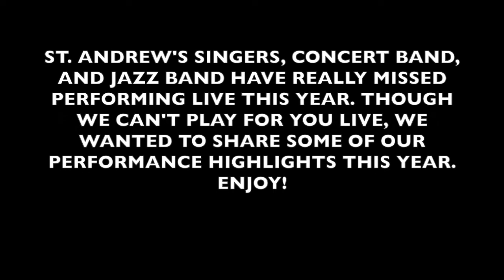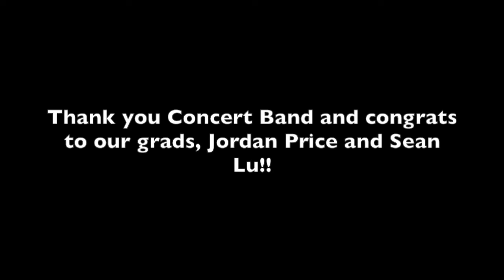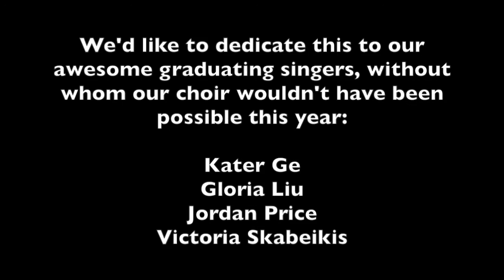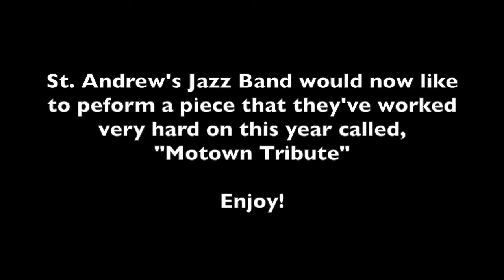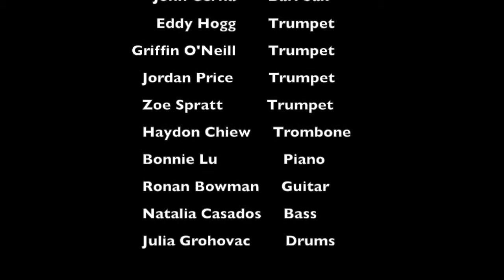SARHS Fine Arts Assembly 2021